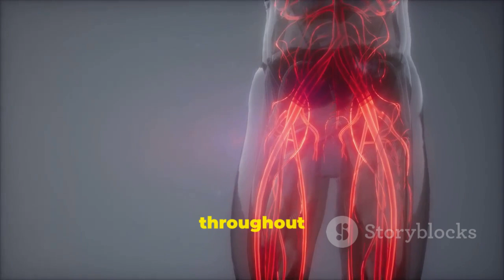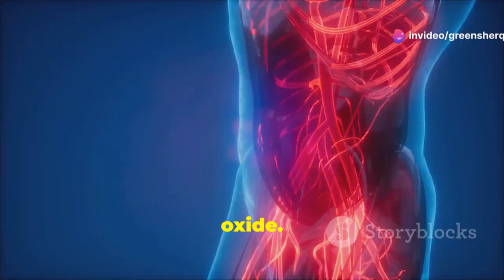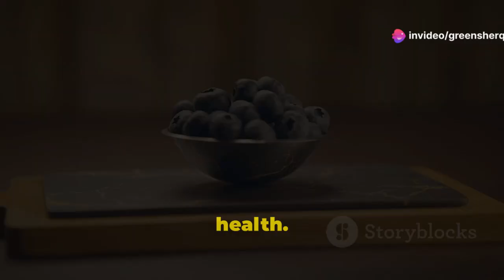The Ultimate Blood Flow Smoothie Ingredients for Better Performance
- GNC Mens Arginmax, Sexual Health Formula for Men - 180 Caplets

- Doctor's RX | #1 Rated Semen Volume Booster for Men | Boost Drive, Maximize Volume, Output and Load | Clinically Tested Formula w/ 9 Ingredients | 3rd Party Tested + USA Made - 60 Capsules

- ERECTIFY MAX Pills for Men Fast Acting Erection Support | #1 New Ultra Dosed Male Enhancement to Maximize Blood Flow, Thickness & Boost Libido | Horny Goat Weed + 18 Ingredients - 60 Pills

- Mdrive Elite Test Booster for Men - Supports Immune Health, Energy, VO2Max, Recovery, Stress Relief, Lean Muscle, KSM-66 Ashwagandha, DIM, Fenugreek, 90 Capsules

- Euromedica Male Sexual Health - 48 Capsules - Supports Stamina, Performance & Healthy Blood Flow - with HRG80 Ginseng - Non-GMO, Vegan - 16 Servings

- Ashwagandha 5000mg Maca Root 2000mg Fenugreek 3000mg Supplement with Tongkat Ali Ginseng - Assists with Stress, Mood & Thyroid Health - Ashwagandha Capsules Maca Pills Fenugreek Caps - 60 Count

- herbal supplements for men's sexual health

What's Holding You Back from AMAZING Sex???

Unlock the secrets to boosting your confidence and well-being with our latest video on men's physical and sexual health! Dive into the importance of maintaining healthy blood vessels and learn how to improve your blood flow naturally. Discover the Ultimate Blood Flow Smoothie, packed with powerful ingredients like beetroot, spinach, watermelon, blueberries, and ginger. These nutrient-rich foods help enhance circulation, support erectile function, and elevate your overall health. Follow our easy, step-by-step guide to create this delicious, performance-boosting smoothie. Don’t miss out on these natural solutions for a healthier, more confident you.

OUTLINE:

00:00:00 It's More Than Muscle
00:02:19 Foods That Help
00:04:05 The Blood Flow Booster
00:04:36 Popeye's Secret to Stamina
00:05:03 Summer Treat, Bedroom Delight
00:05:39 Tiny Fruit, Big Impact
00:06:08 Spice Up Your Life
00:06:39 The Ultimate Blood Flow Smoothie Recipe
00:08:09 Blend Your Way to a Better You
00:08:39 Listen to Your Body
00:09:03 Enjoy the Ride!

Keywords
domaca vijagra, homemade viagra, homemade viagra for man, prirodni lek za potenciju, prirodni lek za potenciju recept, prirodni lek za potenciju i prostatu, prirodni afrodizijak za musku potenciju, prirodni afrodizijak za zene, prirodni afrodizijak za muškarce recept, natural remedy for potency, natural remedy for potency recipe, natural remedy for potency and prostate, natural aphrodisiac for women, natural aphrodisiac for men recipe, natural viagra, erectile dysfunction,  eating for sexual health, testosterone booster foods, foods for sexual health, rena malik md, fruits for sexual health, food to boost sex drive in male, dr rachael ross, dr rachael institute, prostate health, tryptophan benefits, tryptophan rich foods, melatonin benefits, benefits of melatonin, food that help erectile dysfunction, foods for harder erections, how to naturally increase testosterone, foods to boost sex drive, increase sex drive, natural way erection, erection